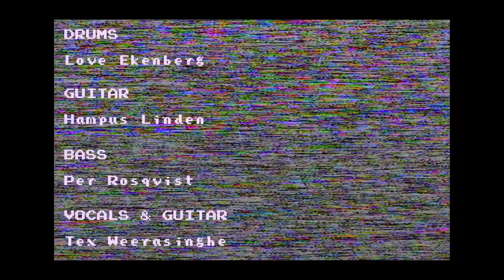Skyline (LIVE)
Live video of Skyline shot in our rehearsal space in Malmø, Sweden.
Filmed by Oliver Backstrom.
Edited by Tex Weerasinghe
Drums - Love Ekenberg
Guitar - Hampus Lindén
Bass - Per Rosqvist
Vocals & Guitar - Tex Weerasinghe